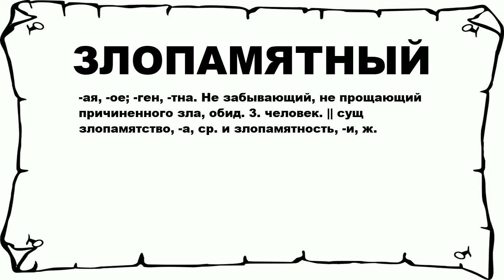ЗЛОПАМЯТНЫЙ - что это такое? значение и описание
Хочешь знать что значит ЗЛОПАМЯТНЫЙ? тогда слушай до конца.

 -ая, -ое; -ген, -тна. Не забывающий, не прощающий причиненного зла, обид. 3. человек. || сущ злопамятство, -а, ср. и злопамятность, -и, ж.